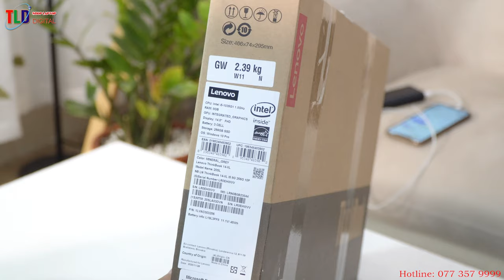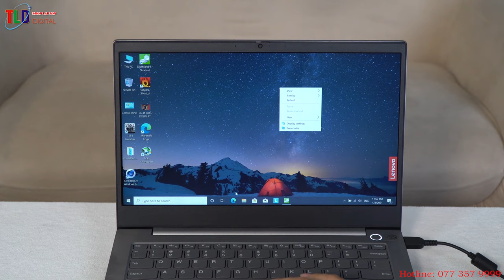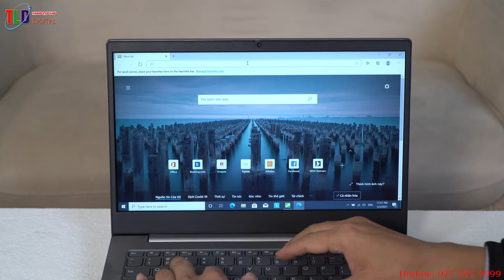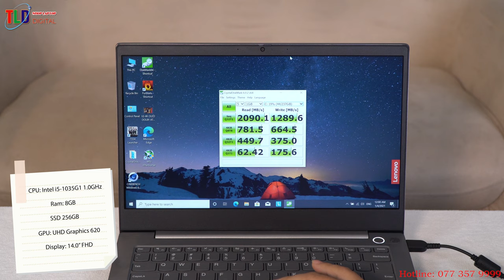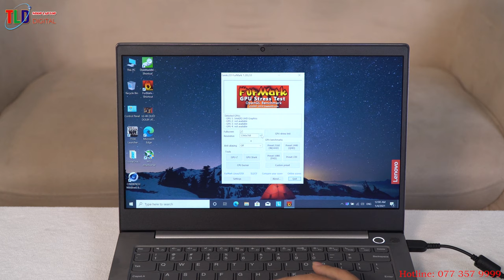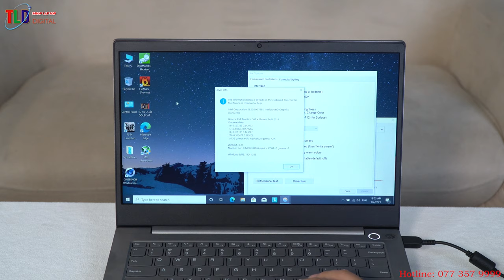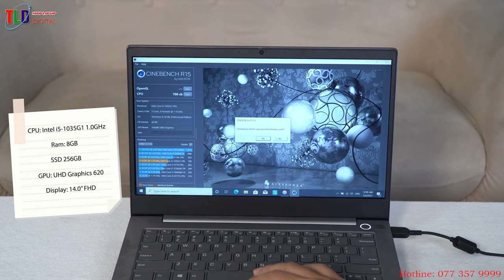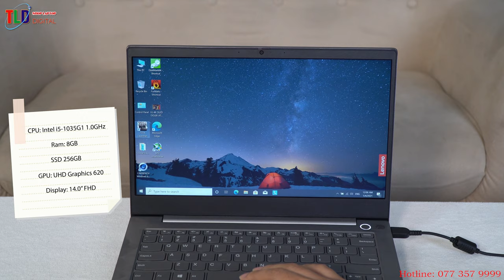Đánh Giá Laptop Lenovo ThinkBook 14 Giá Rẻ Chất Lượng Máy Ổn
Đánh giá chi tiết Lenovo ThinkBook 14 i5 1035G1/8GB/256GB SSD/WIN10

Đây là chiếc máy có thiết kế trẻ trung, năng động, có ổ cứng SSD tốc độ khủng, Ram nhanh và màn hình Full HD, Có bảo mật vân tay, có loa hay. Làm tốt các công việc văn phòng, đồ hoạ tầm trung lập trình, giải trí.

Thông số kỹ thuật:

CPU Intel Core i5-1035G1 1.0 GHz
Màn hình 14.0", 1920 x 1080 Pixel, Đang cập nhật, Đang cập nhật, Đang cập nhật, LED-backlit
Card đồ họa Intel UHD Graphics
Ổ cứng SSD 256 GB
4-in-1 media reader (MMC, SD, SDHC, SDXC)

Lenovo ThinkBook 14 là chiếc máy tính chuyên dùng cho doanh nghiệp với kiểu dáng di động, cấu hình mạnh mẽ và tính bảo mật cao.

Đáp ứng hoàn hảo mọi nhu cầu công việc

Lenovo ThinkBook 14 được trang bị bộ vi xử lý Intel Core i5 1035G1 thế hệ thứ 10 mới nhất, cho hiệu năng mạnh mẽ, xử lý trơn tru công việc của bạn. Intel Core i5 1035G1 với 4 lõi 8 luồng, xung nhịp tối đa 3.60 GHz, bộ nhớ đệm 8MB không chỉ mạnh mà còn rất tiết kiệm điện năng.

Đi cùng là RAM 8GB chuẩn DDR4, tăng cường khả năng đa nhiệm, giúp duyệt web nhiều tab hiệu quả mà không xảy ra hiện tượng lag giật. Kết hợp với hệ điều hành Windows 10 bản quyền, bạn sẽ có một chiếc laptop hoạt động ổn định, lý tưởng để phục vụ công việc.

Ổ cứng SSD 256GB cao cấp

Lenovo ThinkBook 14 không dùng ổ cứng HDD truyền thống mà sử dụng ổ cứng thể rắn SSD với dung lượng cao 256GB. Không chỉ cho bạn không gian lưu trữ thoải mái, ổ cứng SSD còn có tác dụng tăng tốc toàn hệ thống với tốc độ khởi động, mở ứng dụng, truyền dữ liệu nhanh vượt trội. Mọi phản hồi đều diễn ra nhanh chóng để bạn không cần phải chờ đợi.

Kiểu dáng di động, siêu mỏng nhẹ

Không cần phải quá cầu kỳ, Lenovo ThinkBook 14 đi theo ngôn ngữ thiết kế đơn giản, hiện đại nhưng không kém phần tinh tế. Laptop có kiểu dáng vuông vắn với những đường vát sắc sảo, dứt khoát, tạo nên vẻ đẹp mạnh mẽ. Phiên bản màu xám bạc độc đáo, thời trang và không bị lỗi thời. Đặc biệt, Lenovo ThinkBook 14 chỉ mỏng 1,79cm và trọng lượng cực nhẹ 1,5kg, dễ dàng cầm trên tay hoặc cho vào túi xách mang đi bất cứ đâu.

thiết kế Lenovo ThinkBook 14

Màn hình Full HD sắc nét, viền mỏng hiện đại
Nhằm tối ưu cho sự cơ động cũng như nâng cao trải nghiệm thị giác cho người dùng, Lenovo ThinkBook 14 đã cố gắng tối ưu phần viền màn hình mỏng hơn, cho tỉ lệ màn hình trên thân máy lên tới 80%. Màn hình này có kích thước tiêu chuẩn 14 inch, độ phân giải Full HD sắc nét, mang đến những hình ảnh tuyệt đẹp trước mắt bạn. Nhờ màn hình độ phân giải cao viền mỏng, bạn có thể tập trung cho công việc hơn, chỉnh sửa ảnh và video với màu sắc chính xác hơn, đồng thời giải trí thêm phần thú vị.

Loa ngoài Dolby Audio âm lượng lớn và sắc nét
Lenovo ThinkBook 14 sở hữu hai loa ngoài được tinh chỉnh âm thanh Dolby Audio, cho âm lượng giàu chi tiết, chất âm trầm ấm và giả lập âm thanh nổi sống động. Sẽ rất tuyệt vời nếu bạn xem phim trên ThinkBook 14 với hình ảnh sắc nét, âm thanh chất lượng.

Kết nối đa dạng

Lenovo ThinkBook 14 được tích hợp rất nhiều cổng kết nối, bao gồm cổng kết nối USB 3.1 luôn bật, có khả năng sạc cho điện thoại hoặc các thiết bị ngoại vi khác ngay cả khi bạn tắt máy. Ngoài ra, bạn còn có cổng USB 2.0, HDMI, đầu đọc thẻ đa năng, jack tai nghe, cổng mạng LAN.